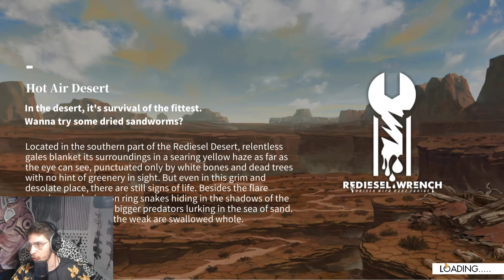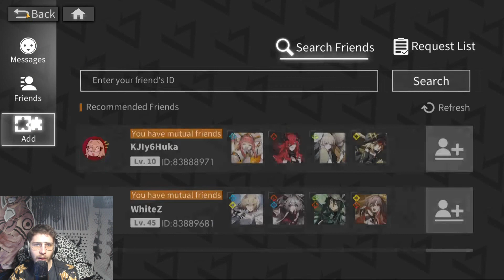Alchemy Stars ITA-New Banner Con Azure & Roy!Sono Fortissimi!Ma Azure è Toppo Forte!!😮😮